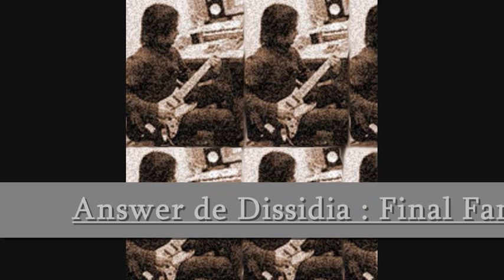Extraits de musiques 2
Voici maintenant des extraits de musiques venant du compositeur Takeharu Ishimoto, mon prféféré ! Le montage est toujours fait par moi et le prochaine extrait de musique devrait être sur Hans Zimmer ou Yoko Shimomura ^^.